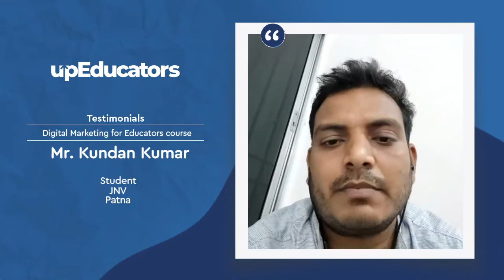Review by Kundan Kumar (Student, JNV, Patna) for Digital Marketing course for Educators